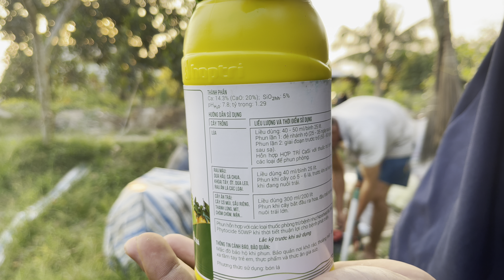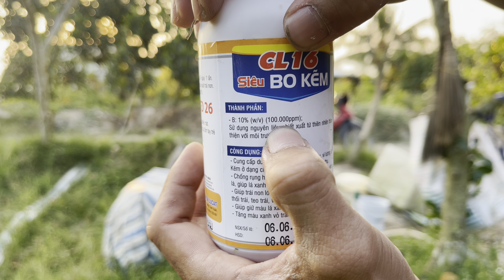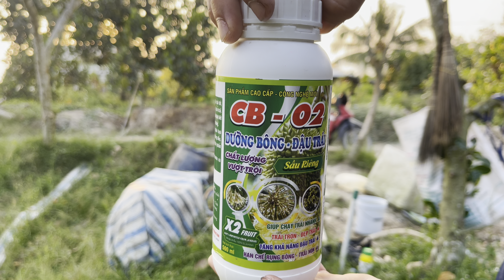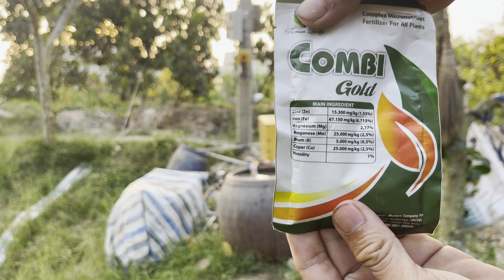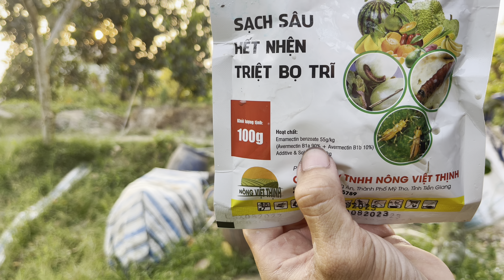Tập 45“ Phun thuốc chạy trái cử đầu tiên ! Cho sầu riêng mãng thon 45 tháng làm bông vụ thuận 2024!